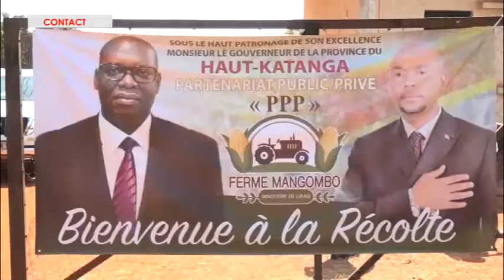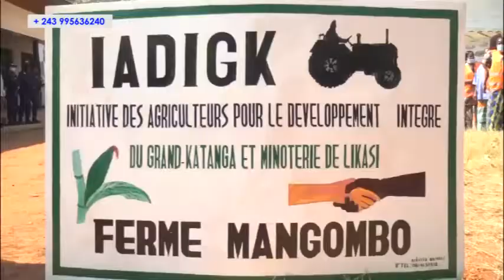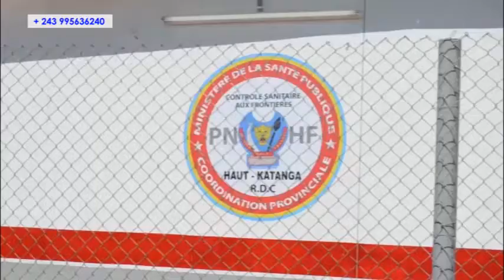JT DU GOUV 14 JUIN 2020